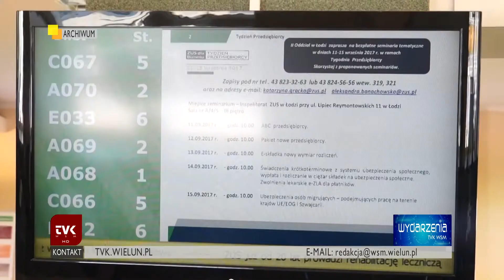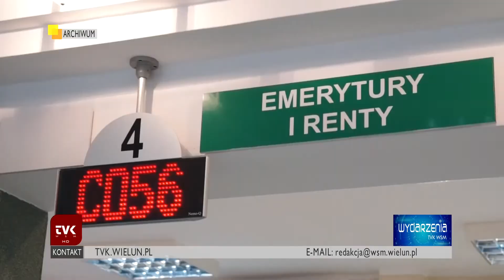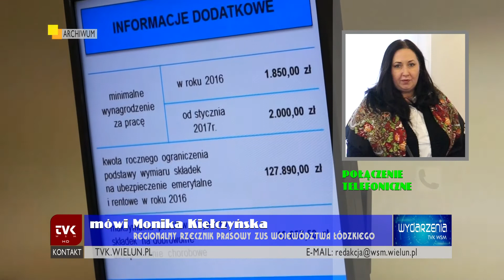TVK Wieluń - E-wizyta w ZUS